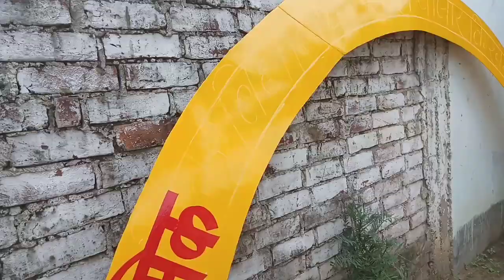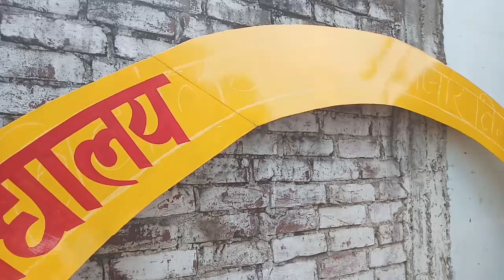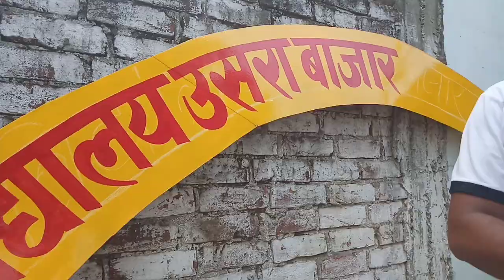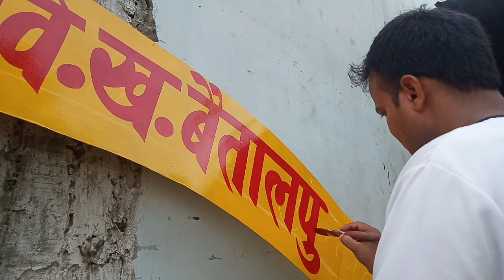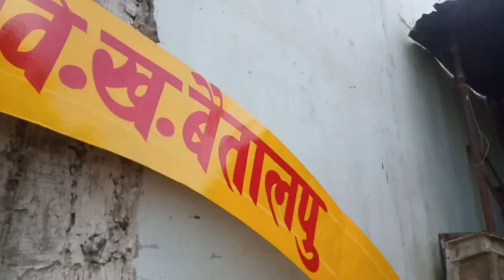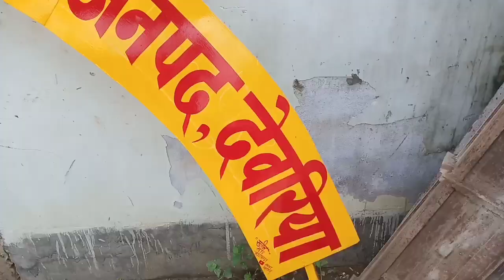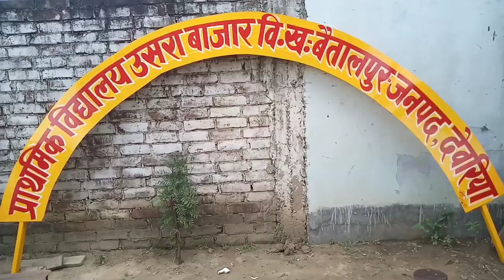round board writing //how to write round board// round board kaise likhe//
round board writing //how to write round board//painting art board writing #@paint-partner